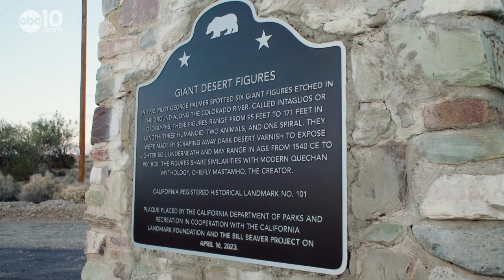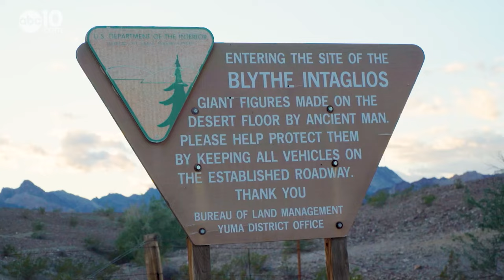Is the birthplace of man in the California desert? | Bartell's Backroads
Giant symbols carved into the desert floor eons ago are believed to reflect a story told in the sky.